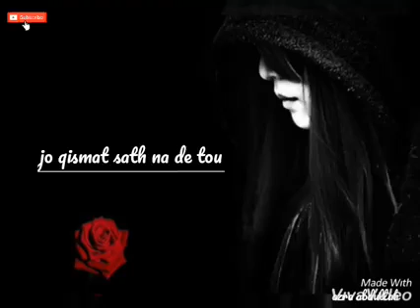Sahir Ali Bagga whatsapp status | Sad Pakistani Ost status